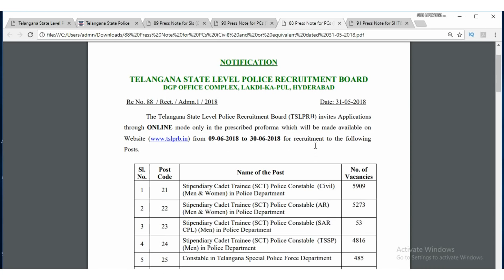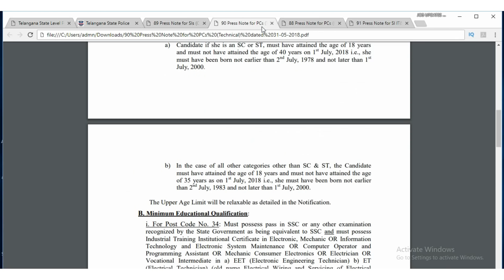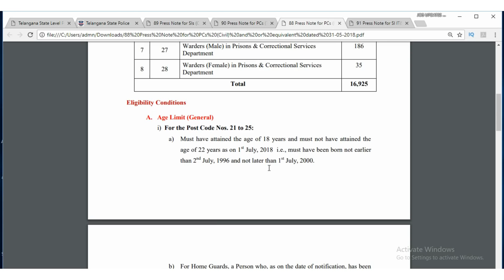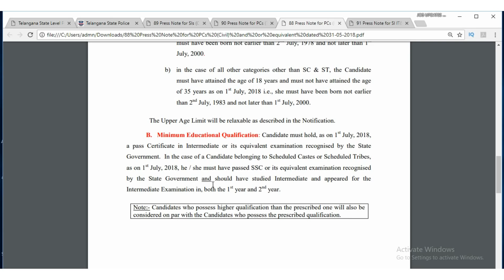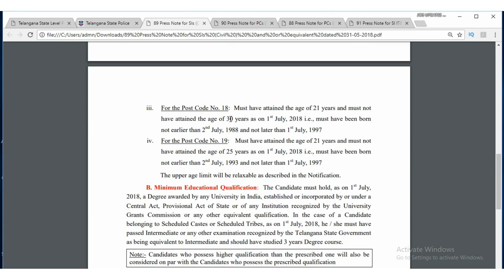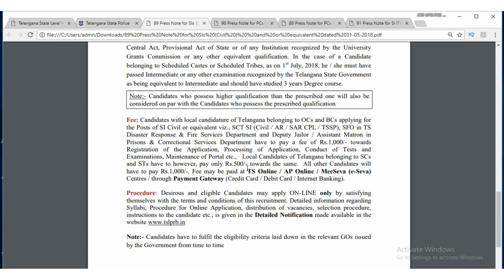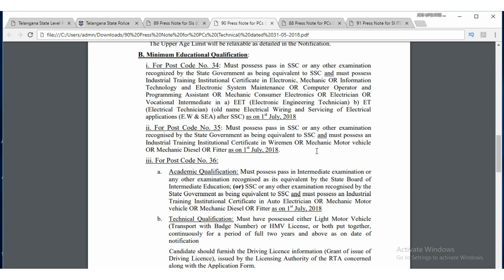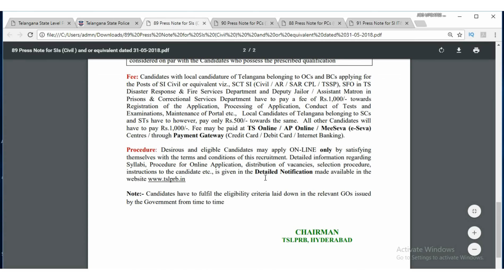Telangana police department recruitment for the 18428 jobs | TSLPRB recruitment constable and si job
these is the great news from telangana state level police recruitment board. and TSLPRB is released 16925 constable jobs, and 1217 sub inspector jobs and 286 other jobs.